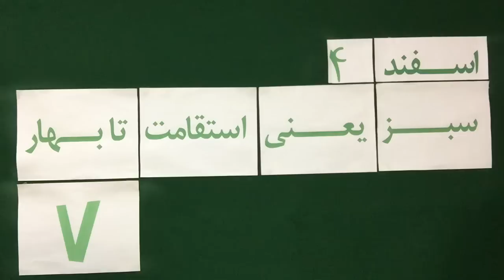Mohsen Sazegara Tuesday 4 Esfand 1394 Feb 23, 2016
Politics, Iran, Green Movement,
سياست، جنبش سبز، ايران